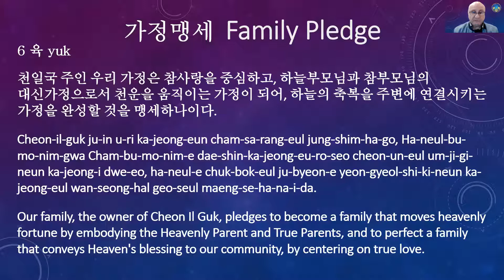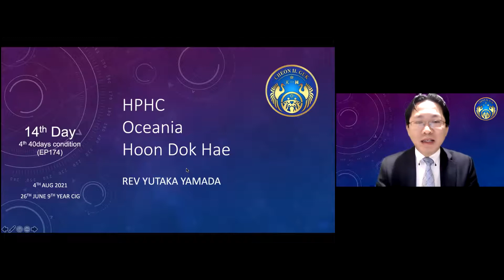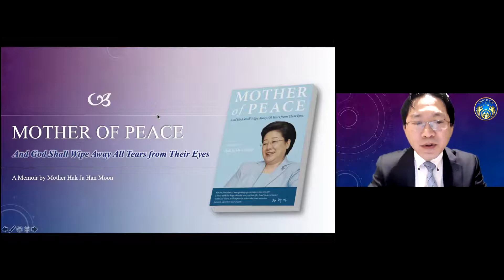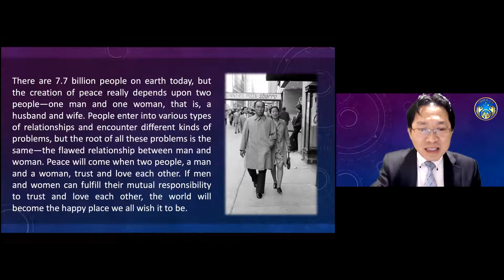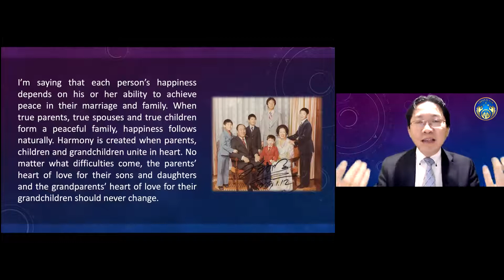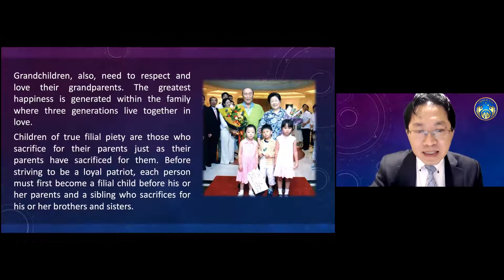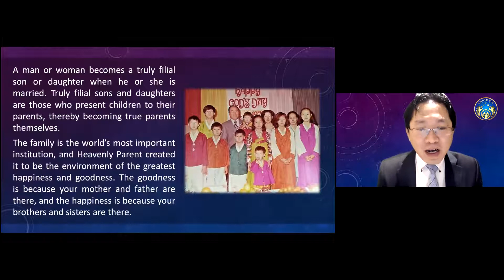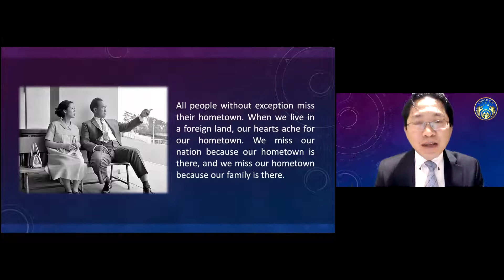EP174: p231-p232 CP8: Mother of Peace: Loving your family means giving your life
EP174: p231-p232 CP8: The Mother Builds The Family, The Family Builds The World: Loving your family means giving your life: Mother of Peace
04 August 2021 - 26 June 9th year of CIG
14th Day - 5th 40 Day Condition